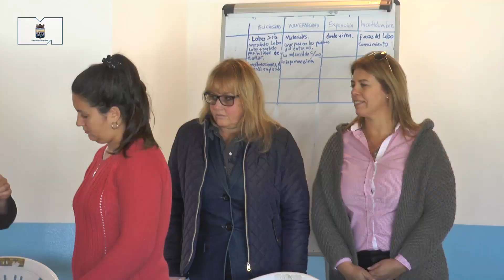Personas con discapacidad formarán parte del Programa de Inserción Laboral Inclusiva